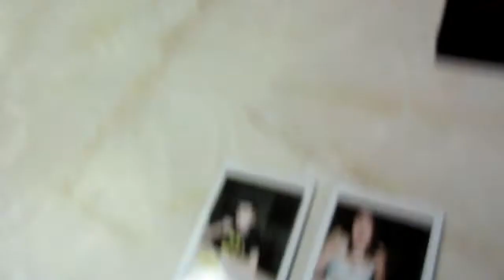Picture Perfect Hike!!(2-8-15) Day 284